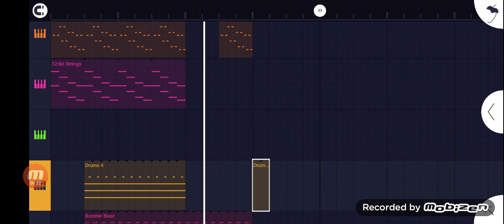I go crazy in the paint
idk when I'll use this